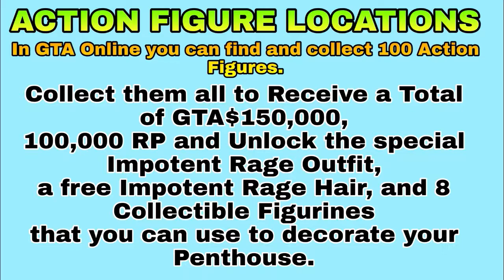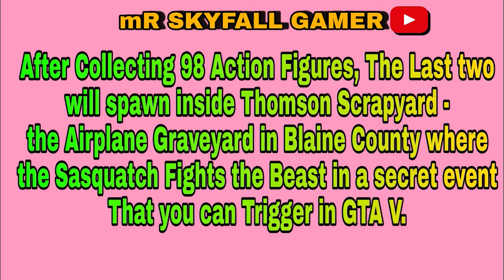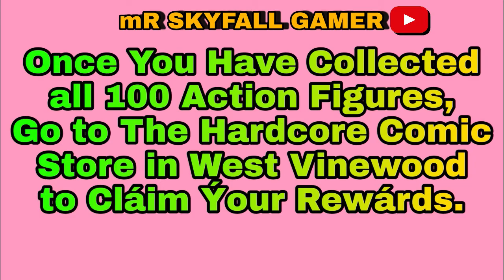GTA Online - All 100 Action Figures Locations and Impotent Rage Outfit | Step by Step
GTA Online Action Figures locations - where to find all 100 of the hidden action Figures collectibles
This video shows where to find the 100 Action Figures collectibles and how to unlock the Impotent Rage outfit and Haircut in the GTA Online update "The Diamond Casino & Resort"

Hey Guys Welcome to mR SKYFALL GAMER Channel . i Play Games Like as
GTA5, Hitman 3, RDR2,Watch Dogs Legion.
Need your support to Grow This channel so pls Like

0:00 - Introduction
0:05 - Action Figure #1
0:29 - Action Figure #2
0:52 - Action Figure #3
1:26 - Action Figure #4
2:04 - Action Figure #5
2:29 - Action Figure #6
2:55 - Action Figure #7
3:18 - Action Figure #8
3:35 - Action Figure #9
3:58 - Action Figure #10
4:25 - Action Figure #11
4:51 - Action Figure #12
5:15 - Action Figure #13
5:32 - Action Figure #14
5:55 - Action Figure #15
6:10 - Action Figure #16
6:26 - Action Figure #17
6:45 - Action Figure #18
7:04 - Action Figure #19
7:23 - Action Figure #20
7:42 - Action Figure #21
7:52 - Action Figure #22
8:20 - Action Figure #23
8:42 - Action Figure #24
9:03 - Action Figure #25
9:28 - Action Figure #26
9:46 - Action Figure #27
10:04 - Action Figure #28
10:24 - Action Figure #29
10:38 - Action Figure #30
11:27 - Action Figure #31
11:54 - Action Figure #32
12:12 - Action Figure #33
12:30 - Action Figure #34
12:45 - Action Figure #35
13:03 - Action Figure #36
13:15 - Action Figure #37
13:31 - Action Figure #38
13:53 - Action Figure #39
14:06 - Action Figure #40
14:22 - Action Figure #41
14:45 - Action Figure #42
14:59 - Action Figure #43
15:18 - Action Figure #44
15:35 - Action Figure #45
15:52 - Action Figure #46
16:13 - Action Figure #47
16:38 - Action Figure #48
17:03 - Action Figure #49
17:34 - Action Figure #50
17:49 - Action Figure #51
18:05 - Action Figure #52
18:27 - Action Figure #53
18:48 - Action Figure #54
19:08 - Action Figure #55
19:26 - Action Figure #56
19:43 - Action Figure #57
20:09 - Action Figure #58
20:23 - Action Figure #59
20:39 - Action Figure #60
20:55 - Action Figure #61
21:11 - Action Figure #62
21:29 - Action Figure #63
21:54 - Action Figure #64
22:07 - Action Figure #65
22:25 - Action Figure #66
22:44 - Action Figure #67
23:00 - Action Figure #68
23:11 - Action Figure #69
23:32 - Action Figure #70
23:47 - Action Figure #71
24:04 - Action Figure #72
24:25 - Action Figure #73
24:43 - Action Figure #74
25:05 - Action Figure #75
25:35 - Action Figure #76
26:24 - Action Figure #77
26:38 - Action Figure #78
27:19 - Action Figure #79
27:46 - Action Figure #80
28:08 - Action Figure #81
28:27 - Action Figure #82
28:46 - Action Figure #83
29:04 - Action Figure #84
29:29 - Action Figure #85
29:50 - Action Figure #86
30:18 - Action Figure #87
30:38 - Action Figure #88
31:00 - Action Figure #89
31:17 - Action Figure #90
31:43 - Action Figure #91
32:06 - Action Figure #92
32:28 - Action Figure #93
32:50 - Action Figure #94
33:20 - Action Figure #95
33:41 - Action Figure #96
34:03 - Action Figure #97
34:26 - Action Figure #98
35:00 - Action Figures #99 & #100
36:37 Text from HARDCORE COMIC STORE
37:24 - Rewards: The Impotent Rage Outfit & Haircut (Female and Male) & New Penthouse Decorations

ANY TYPE OF ILLIGAL, VIOLENT AND OFFENSIVE
CONTENTS...
ALL CONTENT PROVIDED BY THIS CHANNEL IS ONLY
FOR THE EDUCATIONAL AND ENTERTAINMENT
PURPOSE.
THIS CHANNEL CREATE ONLY FOR FUN
GAMING